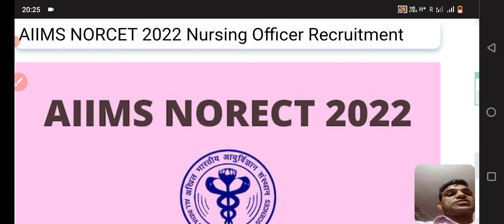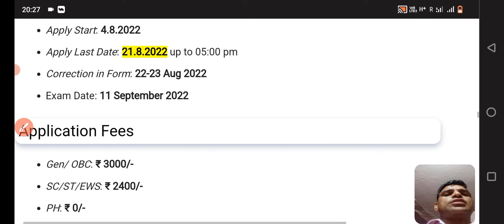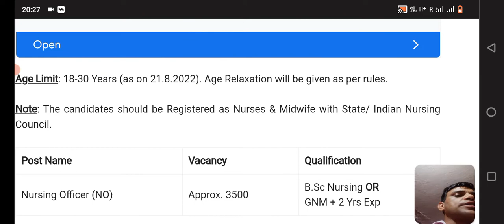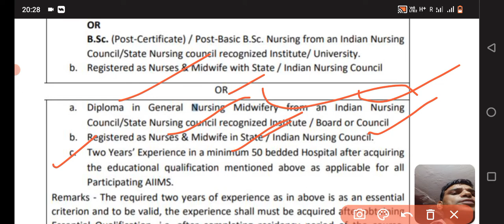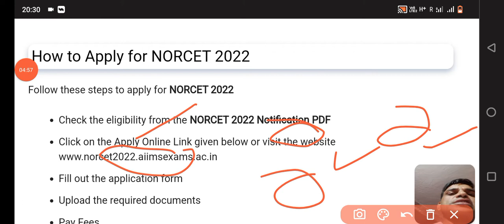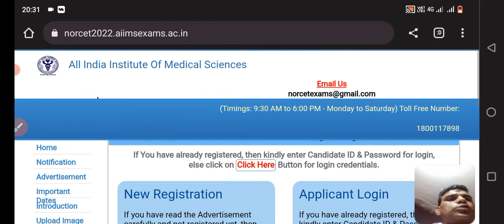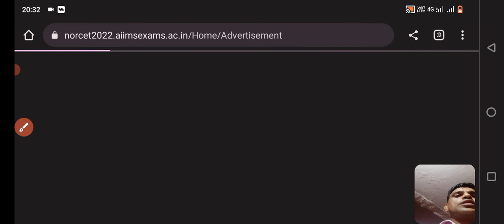Nursing Officer Recruitment Norcet Online Form 2022 || How to Fill AIIMS Nursing Officer Form